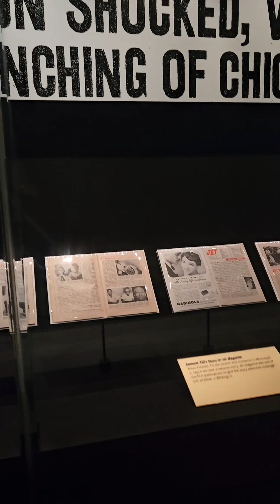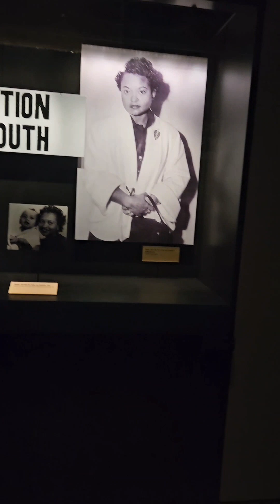National Museum of African American History and Culture Tour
Brief National Museum of African American History and Culture Tour.  There is so much more to see.